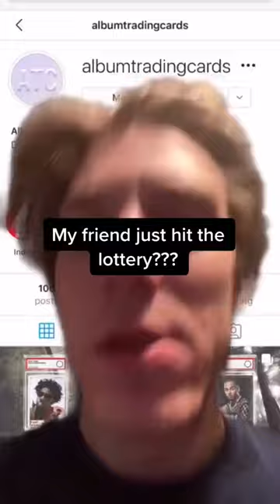my friend's digital art just sold for 100 THOUSAND DOLLARS!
Artists are making tons of money on these digital collectibles... will you ever buy an NFT?